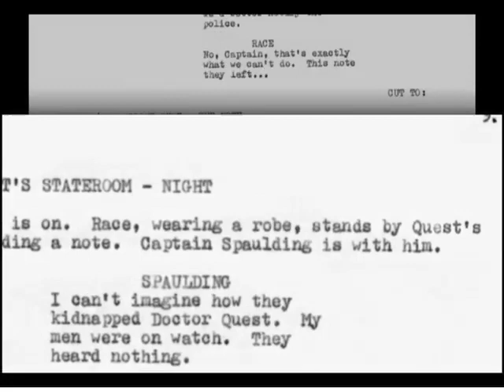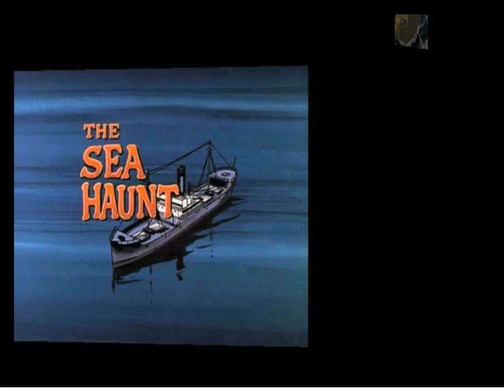QUEST :Part TEN The Writers of Jonny Quest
In this segment we learn more about the Writers of Jonny Quest and through clips, see the intracacies of some of the show's plots.